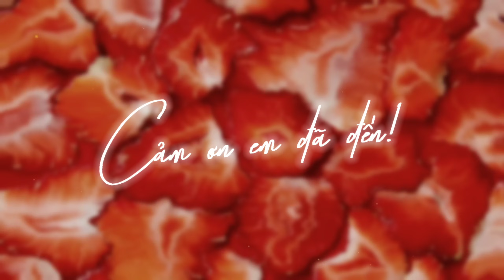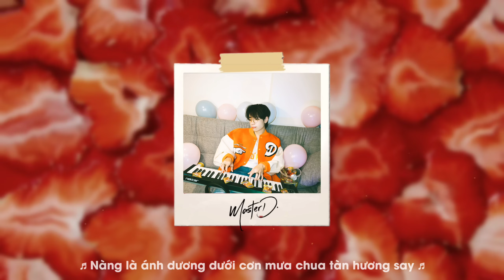Quang Hùng MasterD - Cảm Ơn Em Đã Đến (Muzik) / OFFICIAL LYRICS VIDEO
Cảm Ơn Em Đã Đến (Muzik) - OFFICIAL LYRICS VIDEO
Welcome to Quang Hùng MasterD Channel
© Bản quyền thuộc về Quang Hùng MasterD
© Copyright by Quang Hùng MasterD ☞ Do not Reup